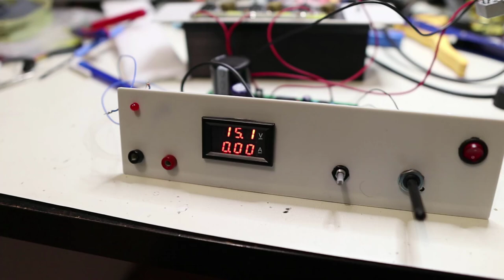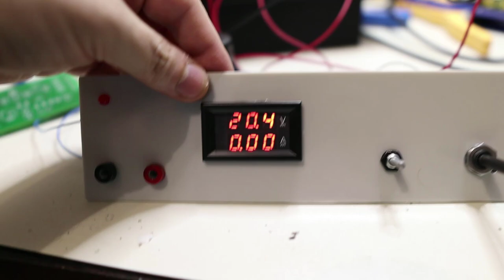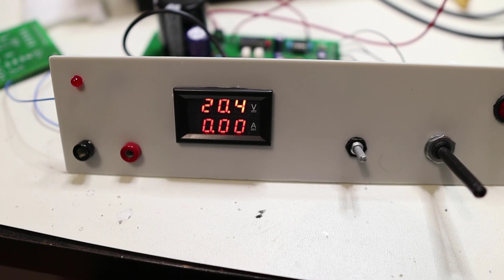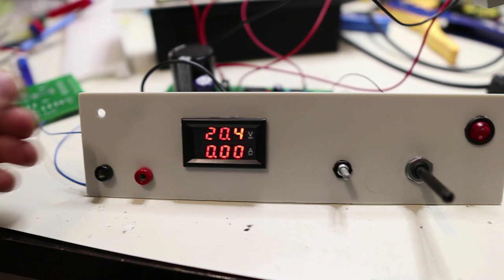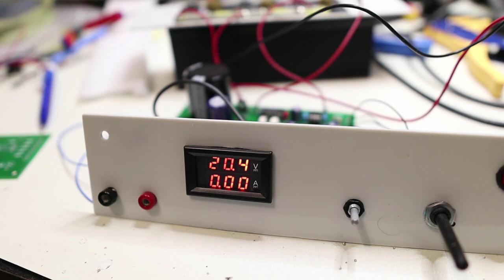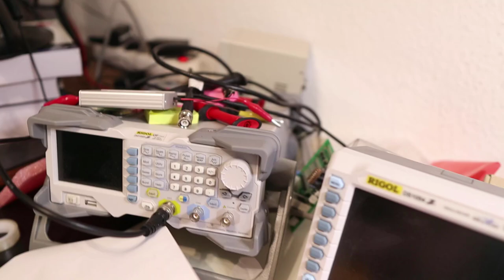Sursă stabilizată de laborator 7A cu LM723, LM 358 (3) - testare si reglare